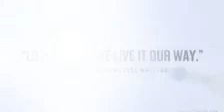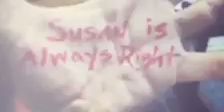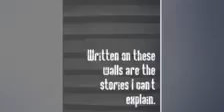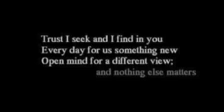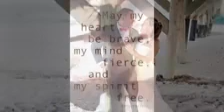Tribute to my wife, Susan Christine Perini-Wagoner (01/03/1970-07/11/2022)